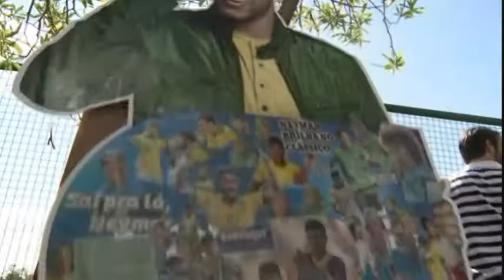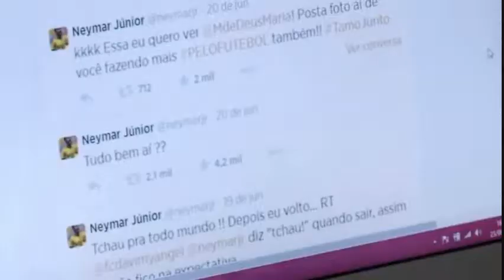Desenfrenado amor por Neymar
Lanzan gritos estridentes y rozan la histeria cerca de los centros de entrenamiento y de los hoteles donde se alojan los jugadores brasileños. Su admiración por Neymar, la joya de la Selección, no tiene límites. Los brasileños las llaman "Neymarzetes